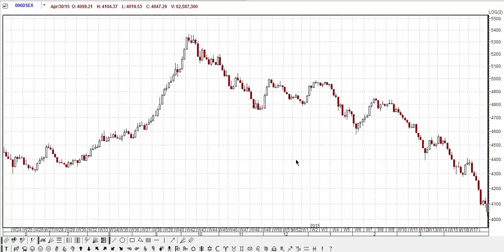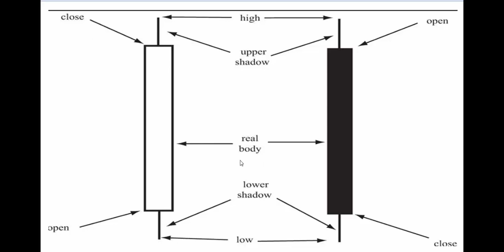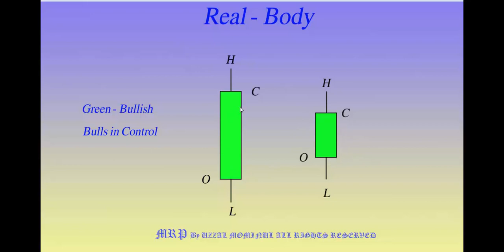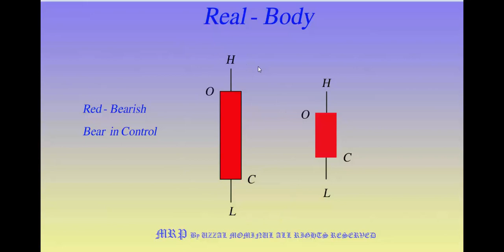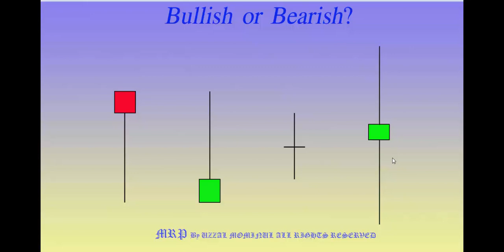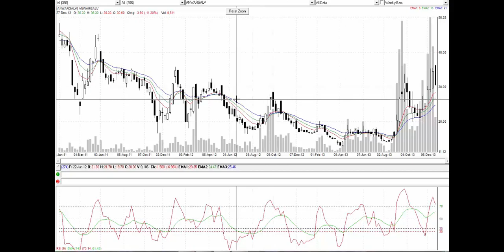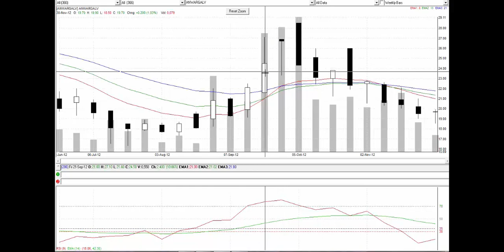Introduction of Candlesticks – Psychology or Sentiment (Bangla)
Stock chart and commodity of investors who are passionate about Learning Technical Analysis